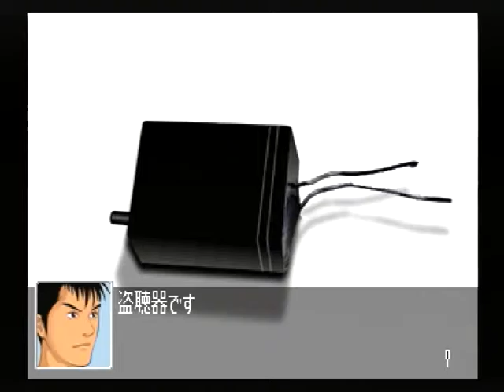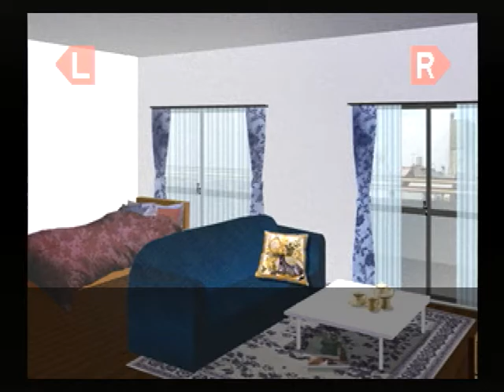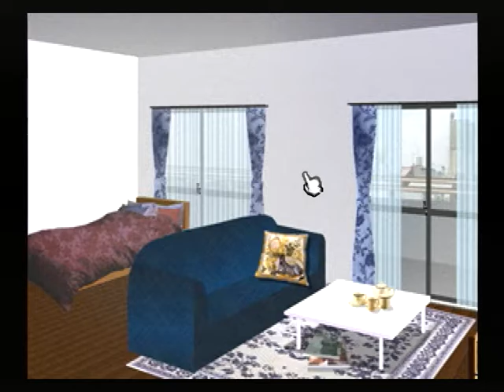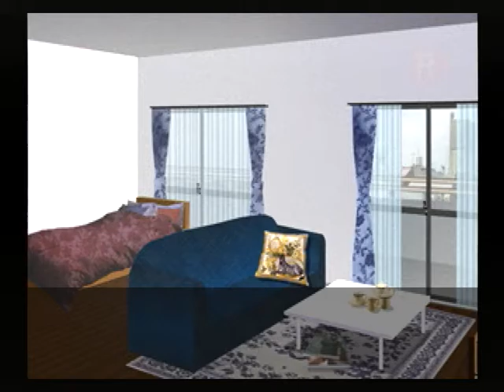【SS】クロス探偵物語 初見プレイ Part２ ～盗聴器 【スタートオンゲームズ】【スタゲー】【JAPAGE】